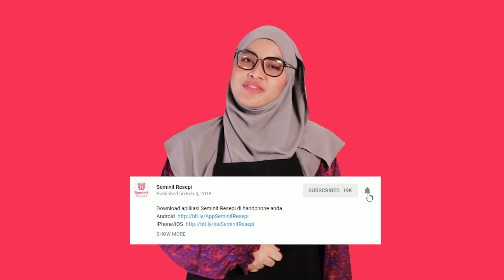Mengkaji poket doraemon yang viral tu tapi versi Cik Ain | Perasa yang tak pernah dengar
Resepi : Mengkaji poket doraemon yang viral tu tapi versi Cik Ain | Perasa yang tak pernah dengar

Untuk buat bijan hitam paste tu, u guys just sangai bijan tu, then blend sampai jadi paste. Kemudian tambahkan madu. Tadaaa dah siap. ^_^

Resepi poket doraemon ala cik in

Bahan kek

2 biji telur
75 gram tepung kek
60 gram gula kastor
1/2 tbsp ovelet
40 ml air
40 ml minyak jagung
1 tsp baking powder
Esen vanila

Bahan kastad

2 tbsp tepung kastad
2 cawan susu segar
Esen vanila
1 cawan non dairy

Filling
Coklat
Lotus
Cheese

Cara-cara

Satukan kesemua bahan kek kecuali minyak jagung. Whisk sehingg gebu dan fluffy. Kemudian masukkan mnyk jagung dan kacau secara kaup balik

Paip kan adunan atas loyang dan bakar suhu 150c selama 10 minit. Sejukkan

Sementara itu, masak kastad dan susu segar sehingga pekat dan berkilat. Masukkan esen vanila dan sejukkan dahulu

Setelah itu, masukkan whipping cream dan pukul hingga kembang.

Campurkan dengan coklat atau creamcheese, bergantunh selera.

Rujuk video cara penyediaan. Selamat mencuba